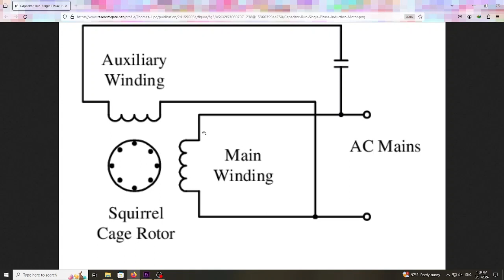Build a simple AC Induction Motor, Bangla Explain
VIDEO 3 | ইন্ডাকশন মোটর তৈরি ও মূলনীতি । NAIM ENGINEERING WORKS | SIMPLE INDUCTION MOTOR PROTOTYPE DESIGN |